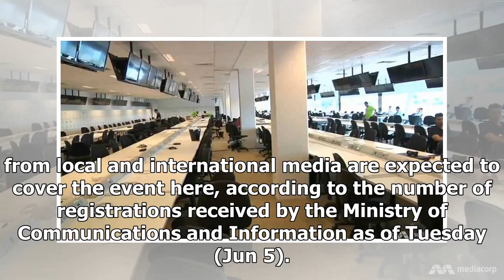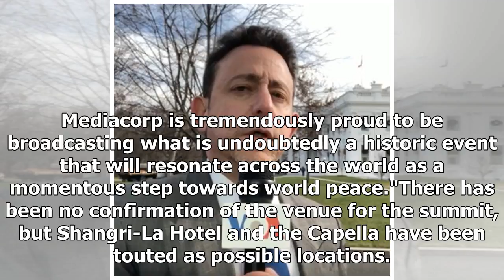More than 2,500 media registrations were received for the Trump-Kim summit in Singapore